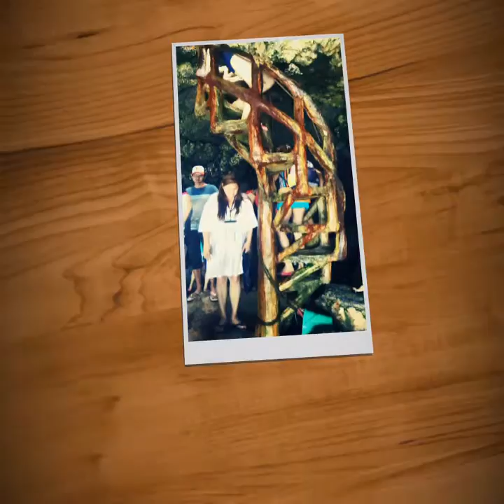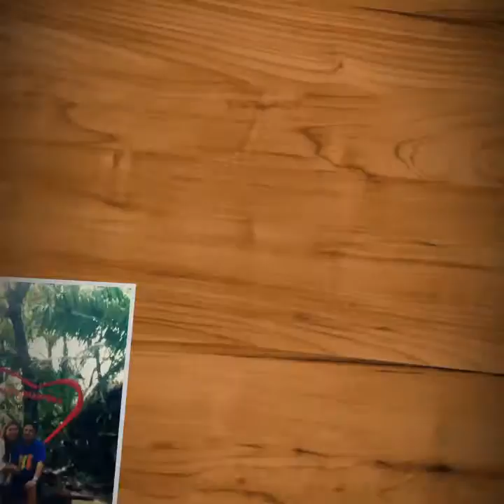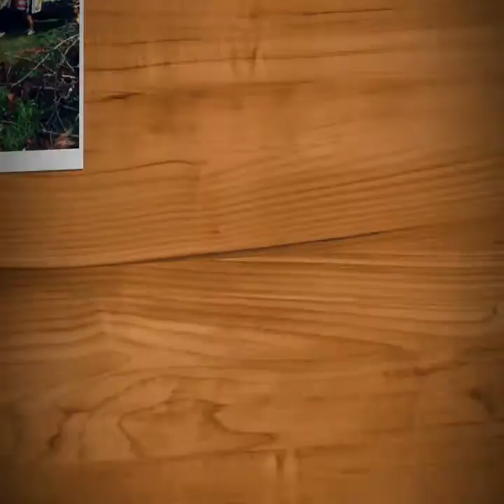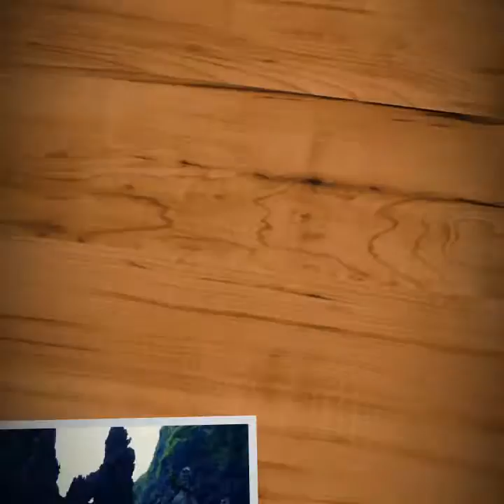Philippines Vacation Jan.2017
Cebu, Bohol, El Nido, Boracay, Baguio, Cavite, Batangas, Manila